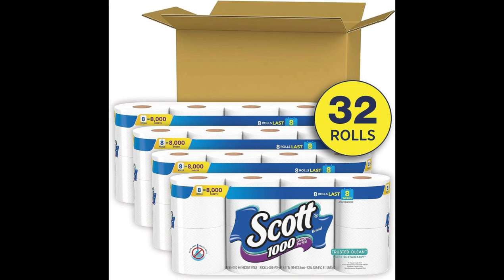Scott Trusted Clean Toilet Paper, 32 Regular Rolls, Septic-Safe Toilet Tissue, 1-Ply Rolls.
My friends, this is Scott Trusted Clean Toilet Paper you must try.

Product Description:
*32 regular rolls of Scott Trusted Clean Toilet Paper—packaging may vary from images shown.
*For generations, you’ve trusted Scott—our septic-safe toilet paper uses clog-free technology, lasts longer and dissolves faster* and breaks down 10x faster**.
*Scott bathroom tissue is sustainably sourced from responsibly managed forests, features recyclable packaging and is a 100% biodegradable tissue.
*Cardboard cores are made from 100% recycled fiber and plastic packaging is 100% recyclable at store drop-off
*The same trustworthy, long-lasting quality you love, made sustainably and made in the USA from domestic and imported materials